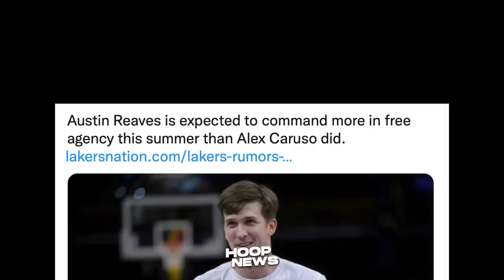Panoorin mo itong Kakaibang nangyari sa laban ng Denver Nuggets at Boston Celtics…